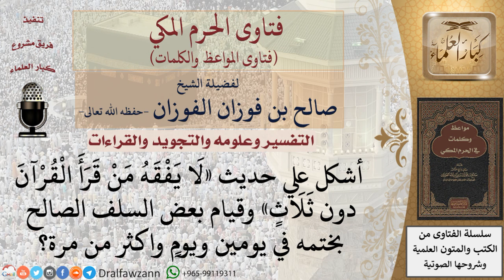ما حكم ختم القرآن في أقل من ثلاثة أيام؟ للشيخ الفوزان